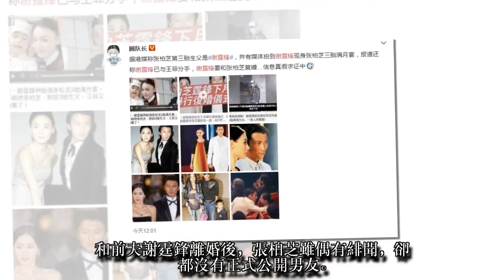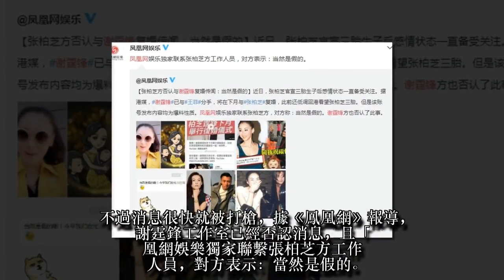「第三胎爸是謝霆鋒」？微博熱傳張柏芝將復婚前夫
已離婚的港星張柏芝，又生下第三子，寶寶的爸爸生父，身分成謎！而今日謝霆鋒，竟然也登上微博熱搜，原來疑似有消息爆料指，謝霆鋒就是孩子的爸爸，且他即將和張柏芝「復婚」！不過消息很快就被謝霆鋒工作室人員否認，強調只是「假消息」！
和前夫謝霆鋒離婚後，張柏芝雖偶有緋聞，卻都沒有正式公開男友。但竟然就在這樣情況下，張柏芝又傳出產下第三子，她事後也證實自己已經升格成「三寶媽」，因而外界也相當好奇，寶寶的爸爸，到底是誰！
而今日微博熱搜話題，則是關鍵字「謝霆鋒」。原來竟有傳聞指，謝霆鋒恐怕就是張柏芝第三個孩子的爸爸，指謝霆鋒已經和王菲分手，他和張柏芝兩人也可能將復婚。
微博還有八卦傳言指「據悉謝霆鋒現身張柏芝三胎滿月宴，還當眾親吻張柏芝…」
不過消息很快就被打槍，據《鳳凰網》報導，謝霆鋒工作室已經否認消息，且「凰網娛樂獨家聯繫張柏芝方工作人員，對方表示：當然是假的。」勁爆傳聞，男女雙方兩邊都打槍！